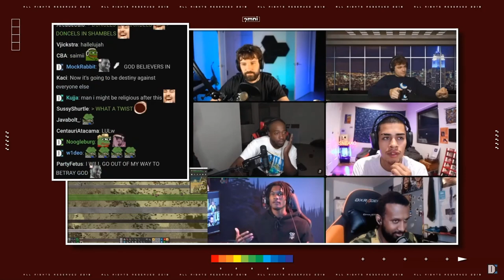Nick Fuentes vs Destiny Short Funny Clip on the J.Q.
Sharing very short a recent clip of Nick I found funny.